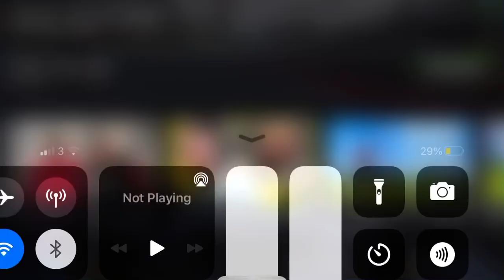USA ARG Pole lap.